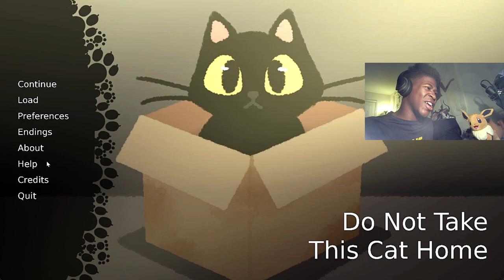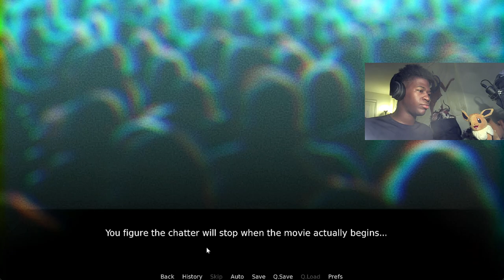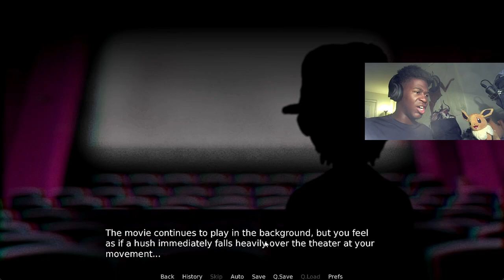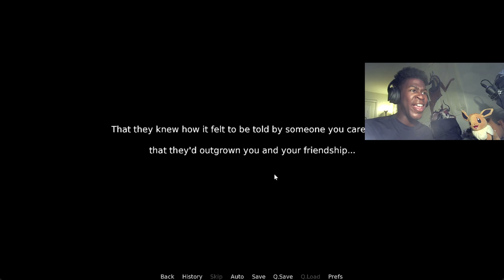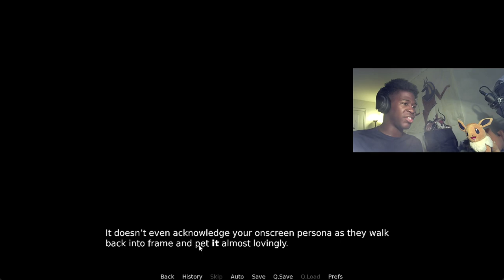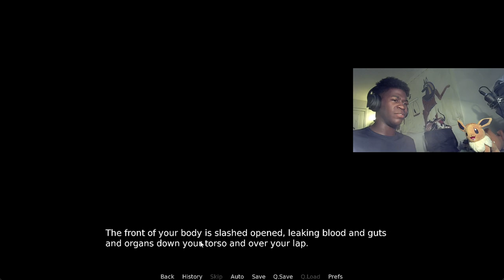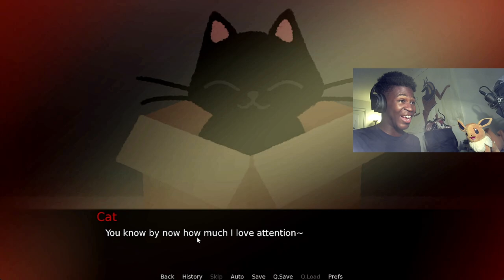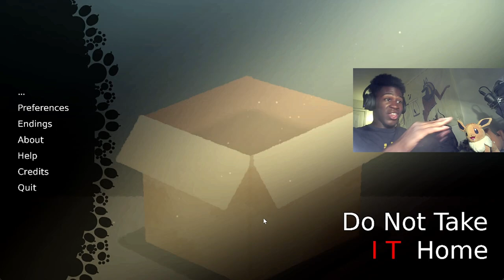IT'S TIME TO GET RID OF THIS CAT ONCE AND FOR ALL | Do NOT Take This Cat Home #3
I know this is a very long video but it's worth it to watch till the end, especially if you've seen the other videos I did of this game.  This was so interesting that I couldn't bare to stop it. I had to finish till the very end and I'm glad I did. Once you touch that bell, hit "All" to get notified whenever I upload. Thank you and I hope everyone is having a fantastic night so far.